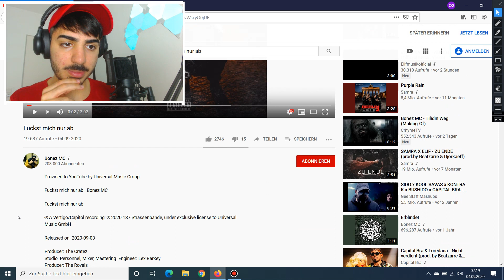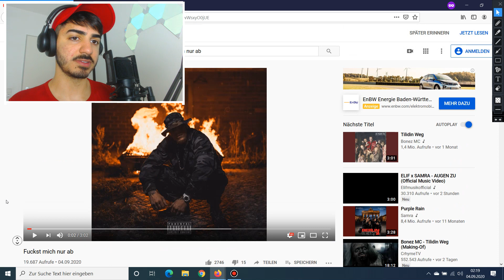GANZ ANDERS 🔥 Bonez MC - Fuckst mich nur ab - Reaction